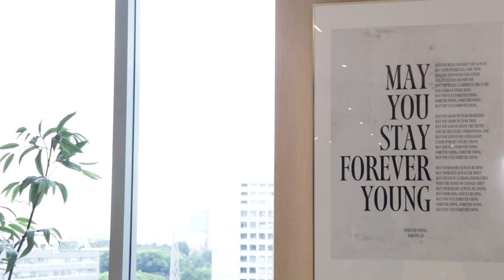【ルーティン】ARTのある暮らし Vol 40 YUKO ROUTINE｜お料理｜絵画｜安西水丸｜レコード｜レコードプレーヤー｜CD｜バルミューダ｜ホームパーティ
(株)三越伊勢丹を退社後、在職中に培った人々とのつながりから一級建築士事務所のプラナス(株)へ転職。
新規事業となる「6∞（シックスハンドレッド）」という店舗立ち上げにも関わり、忙しいながらも充実した日々を過ごしている。

趣味は音楽、旅行、お料理、芸術分野、と多岐にわたり、それらを暮らしに取り入れた日常の豊さを感じさせる。

自分の感性で「好きなもの」を選び、
レコードプレーヤーやレコード・CDの所蔵量もさることながら、
友人の方に描いていただいたという絵画も数点あるほどに、アート好き。
安西水丸さんの作品がキッチンや寝室などにさりげなく飾られ、気取らずにアートを日常に取り入れている。
旅行がライフワークといえるほど大好きで、時間を作っては好きな場所へ足を運び、リフレッシュ。

また、友人と過ごす時間をとても大切にしており、
気の置けない仲間と集う休日のホームパーティでは、ご近所の方からいただいた採れたてのお野菜をふんだんに使い、腕をふるう。

沖縄のやちむんでお料理をいただき、旬の食材やスパークリングワイン、食後のこだわりのコーヒーなど時間を忘れて楽しく盛り上がる。

人懐っこい性格とおもてなしの心があふれる、居心地のよい空間＆暮らしをご紹介します。

ーーー

ーーーーー